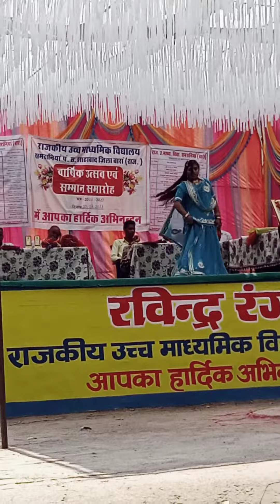Varshik utsab from samraniya school(4)